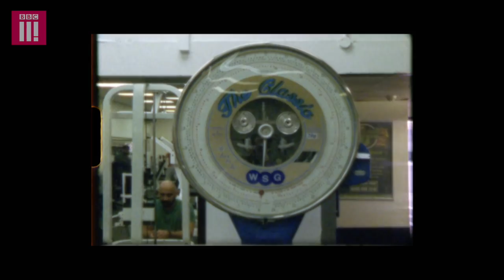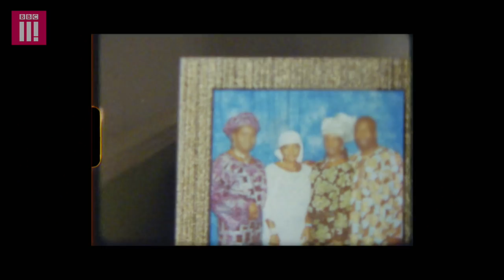Moses: Strongman | Training For A Better Life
Inspirational personal trainer Moses Adeyemi has paired exercise with emotional support to overcome trauma, we watch as he trains Emmanuel, a young man striving for a better life.